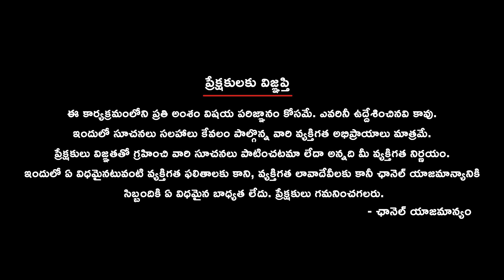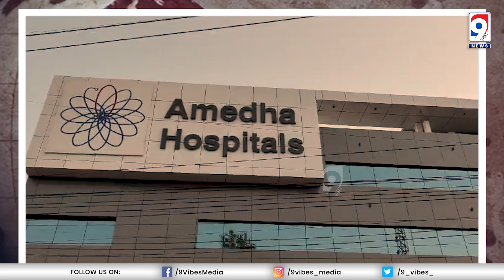పాపం....నందిత || నందిత యాక్సిడెంట్‌లో షాకింగ్ నిజాలు ..కార్ హెడ్ లైట్స్ అక్కడికి ఎలా వెళ్లాయి?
Lasya Nandita, a promising political figure, met an untimely demise, leaving behind a legacy of service and dedication. Born into politics, she strived to fulfill her father's aspirations, only to face tragic ends. Join us as we reflect on her journey and the circumstances surrounding her sudden departure.